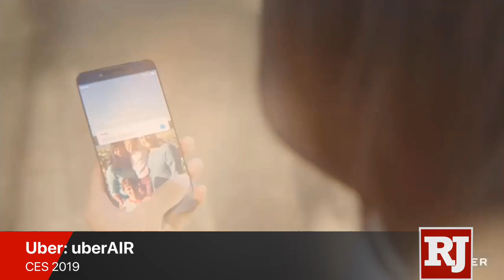Uber: uberAIR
Uber plans to begin the testing phase of its uberAIR program in 2020 in Los Angeles and Dallas. The service will use Bell’s “Bell Nexus” flying vehicle, which debuted Tuesday at CES in Las Vegas.